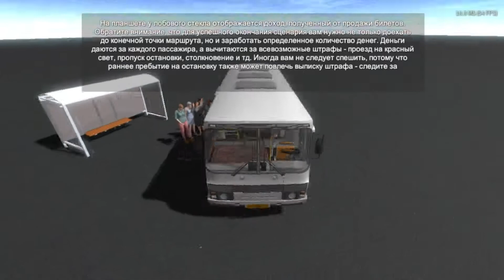РЕАЛИСТИЧНЫЙ СТИМУЛЯТОР АВТОБУСА🚌 Bus Driver Simulator 2018🚌ОБЗОР ИГРЫ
Не много отдохнем от квадратного мира и поиграем в
свежую еще совсем сырую игру под название  Bus Driver Simulator 2018 .